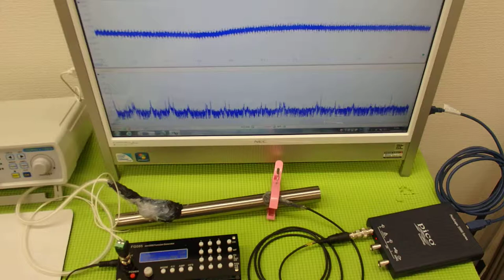オオリジナル超音波プローブの「発振・制御」技術 ultrasonic-labo